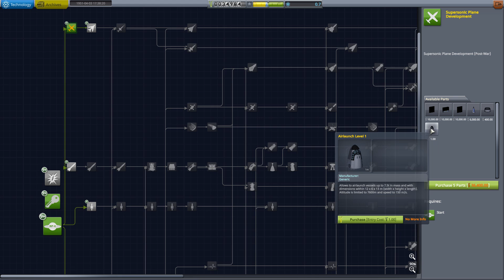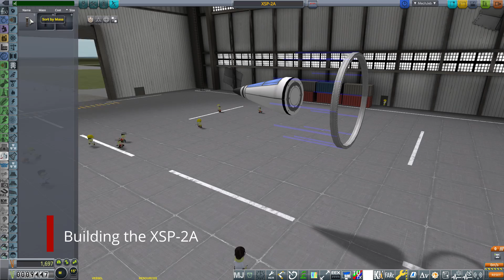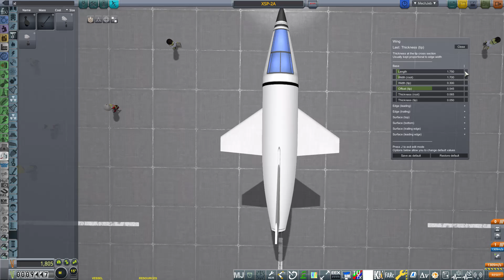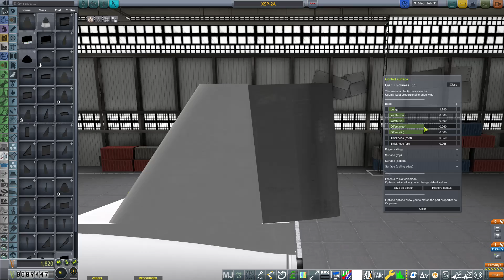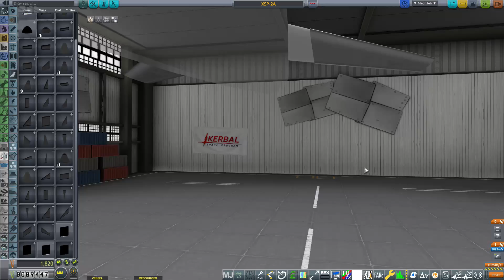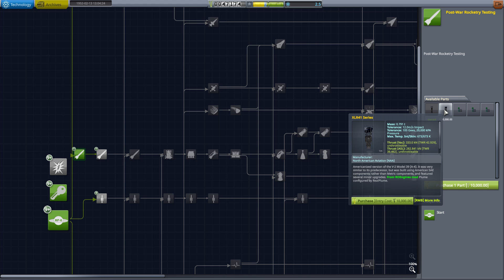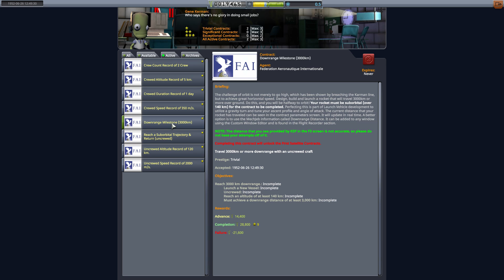What Humble Beginnings in KSP Look Like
Welcome to Calvin Maclure's Kerbal Space Program, version 1.8.1, Realism Overhaul RP-1 career play through!

Sounding rockets! Sounding rockets! Sounding rockets! Oh... and a spaceplane! This is episode no.1!

Music Titles:
Scott Buckley - A New Year
Purple Planet Music - Evolving Plans
Purple Planet Music - Progress
Purple Planet Music - Open Road
Purple Planet Music - Tranquilize
Purple Planet Music - On the Wing
Scott Buckley - Eclipse
Scott Buckley - Firefly
Scott Buckley - Hymn